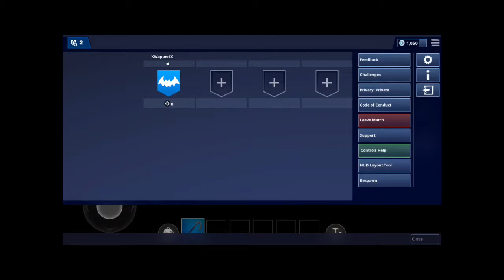*NIEUWE* SPAWN ISLAND GLITCH!!! | Fortnite Battle Royale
Heel simpel:

1 ga naar de challenges games
2 sla 1x met je pickaxe op het respawn plateau
3 pak precies 100 hout
4 zet een piramide op het respawn plateau en glitch er half in, daarna klik op respawn
5 doe 4 nog een keer
6 gelukt! Je bent op het spawn eiland!